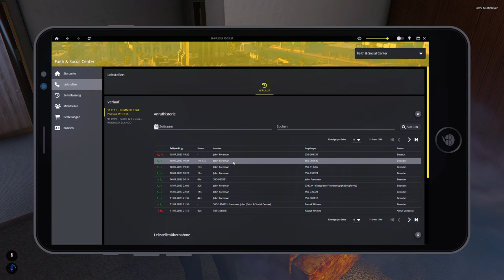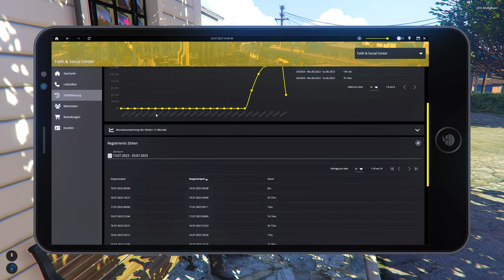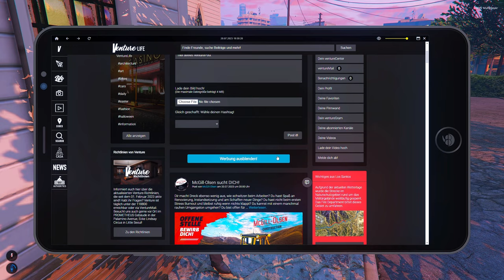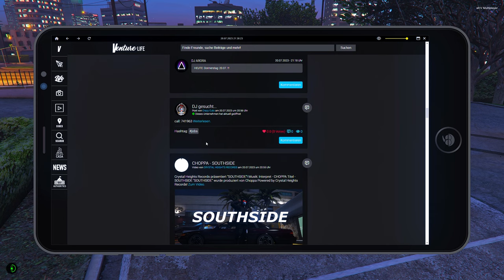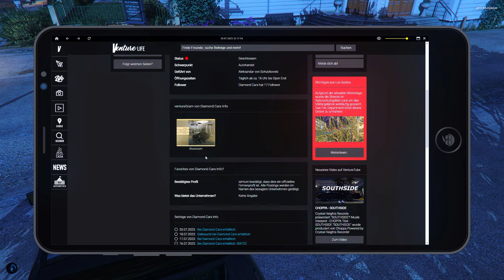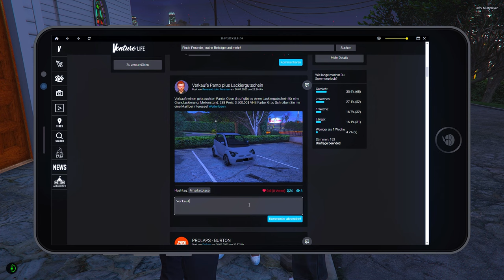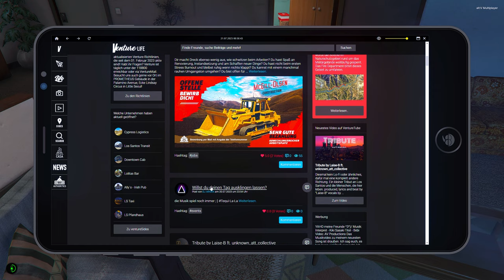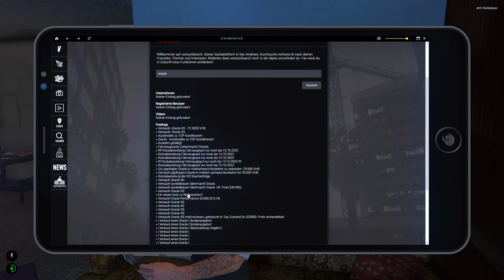GTA Roleplay ⛪️ 32 - Reverend John Foreman - Gottesdienst und langes Gespräch mit Haru - LuckyV.de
Reverend John Foreman ist ein Priester aus Birmingham, England. Durch seine Nächstenliebe zu den Menschen versucht er sich in der Stadt zu etablieren.

WERBUNG